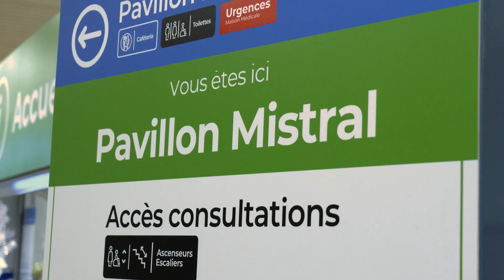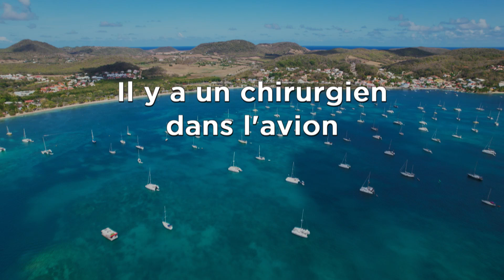ERIC MONLOUIS, IL Y A UN CHIRURGIEN DANS L'AVION - Teaser